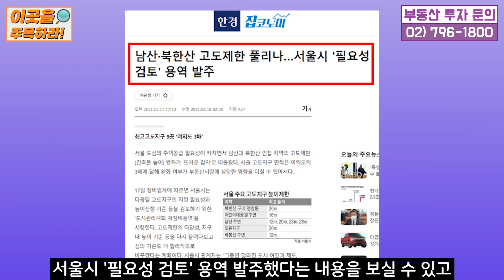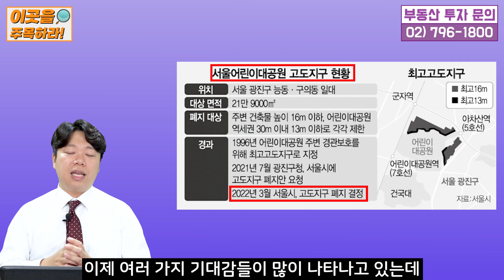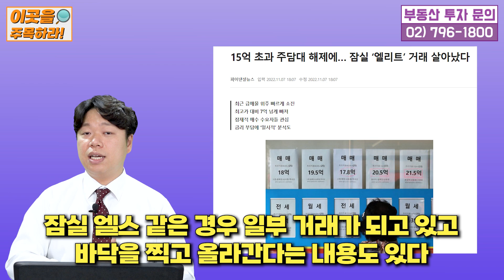서울시 고도제한 폐지되면 어디가 가장 수혜지일까? 이곳을 주목하라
[이곳을 주목하라]
현장이답이다 시청자 여러분 안녕하세요
‘이곳을 주목하라’김헌주 부장입니다.

서울시 고도제한 지구가 폐지가 되면
어느 곳이 가장 수혜를 받을까요?
서울시는 21년 5월부터 30개월간 용역비 약 6억원을 들여
고도지구 재정비에 들어갔습니다.
아직 용역기간이 남았는데도 22년 3월 서울어린이대공원 주변
고도지구가 폐지가 되었는데요.
다른 고도지구도 여기에 대한 기대감이 큰 상대라고 합니다.
가장 수혜 받을 지역 영상을 통해 확인해 보시기 바랍니다.